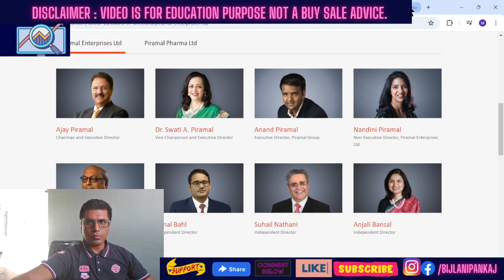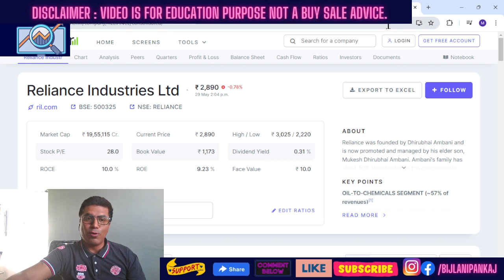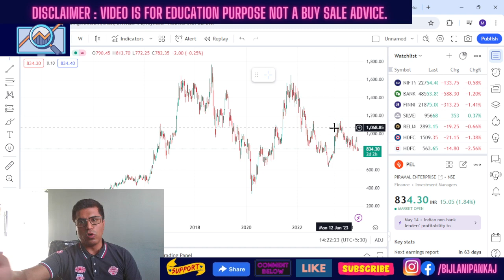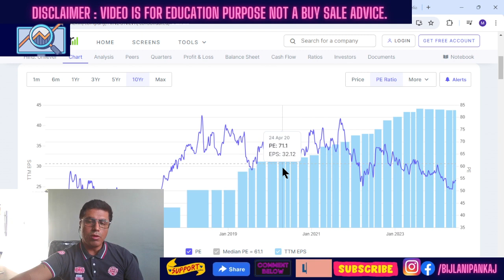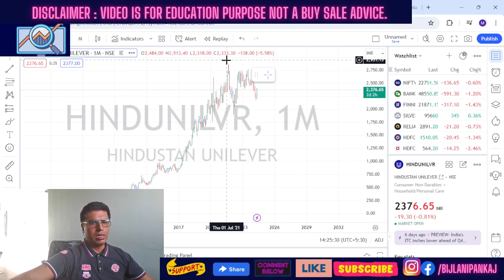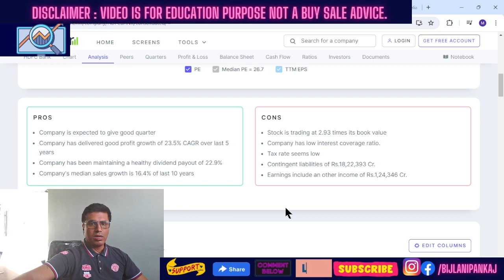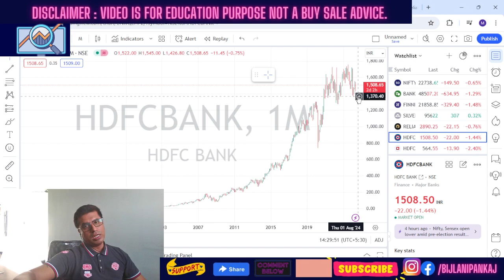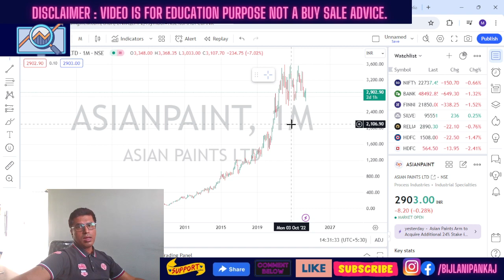5 Best Stocks to Invest in 2024 | Best India Stocks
Best Stocks to Invest in 2024 - 5 Stock for Life
Why did I invest  my favourite buy and forget stocks? | Fundamental and Technical Analysis
5 Stock for Life at Great Buy Level, Stocks for Long Term Investment
Best Stocks to Invest in 2024 - 5 Stocks for Life at Great Buy Level | Best Stocks for Long Term Investment